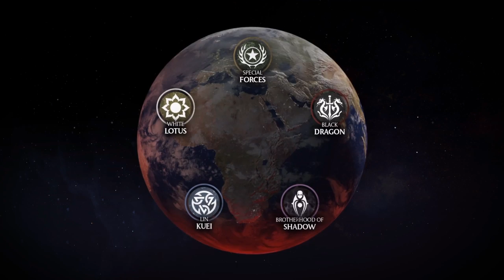Let's play Mortal Kombat X.Épisode spécial 7:La tour: Intoxication